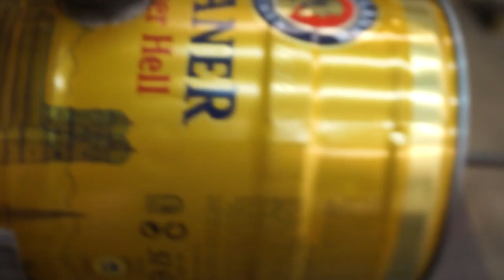IDEA FROM A BEER BARREL